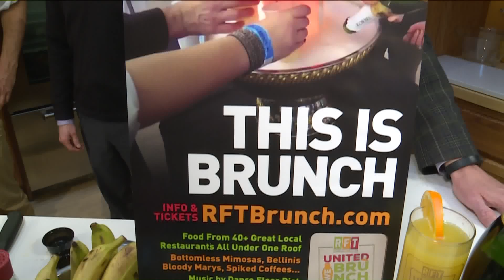FOX 2 9AM UNITED WE BRUNCH PREVIEW WITH EVANGELINE'S